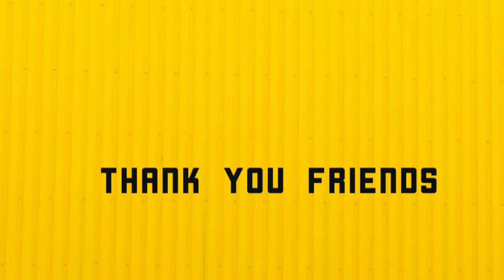DIY /hair accessory /how to make hair brooch /beads Veni tutorial